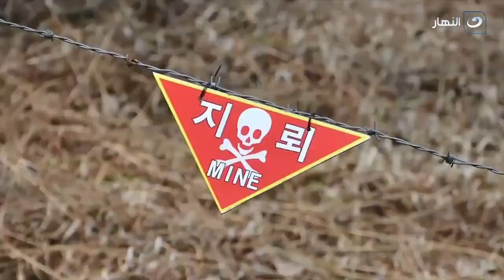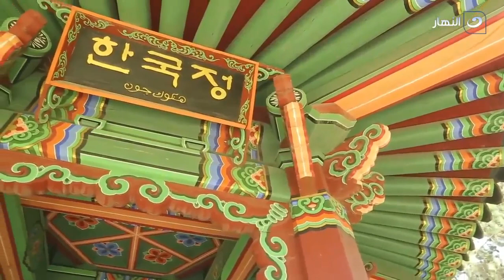خد جولة مع باب الخلق جوه الحديقة الدولية.. وهتحس كأنك زورت كوريا الجنوبية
باب الخلق | خد جولة مع باب الخلق جوه الحديقة الدولية.. وهتحس كأنك زورت كوريا الجنوبية